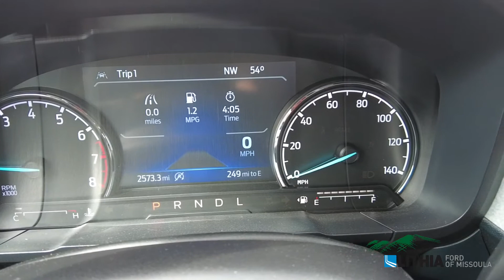2022 Ford Maverick XLT - 3FTTW8F91NRA03349